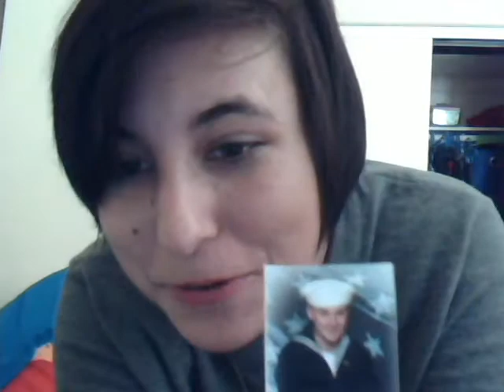super moto-ness with cassie [[rude-and--reckless]] week 2 video :]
and feel free to follow my personal: rude-and--reckless.tumblr.com